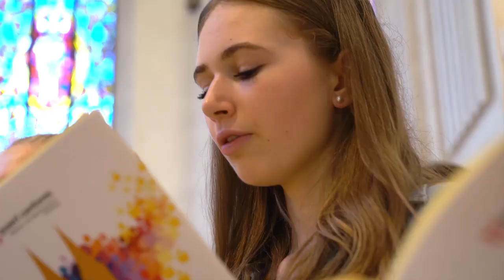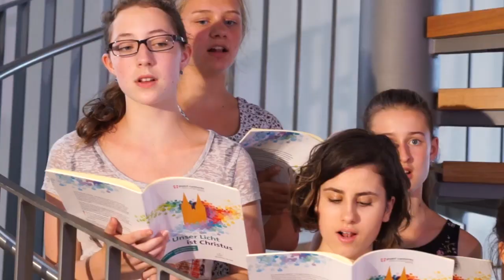"Unser Licht ist Christus" - Mädchen- und Jugendchorfestival in Rottenburg 2017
›Unser Licht ist Christus – Licht für alle Welt‹, so lautet das Motto des diesjährigen  Mädchen- und Jugendchorfestival des Deutschen Chorverbandes Pueri Cantores vom 30. September bis 3. Oktober 2017. Wir haben eine kleine Kostprobe für euch.